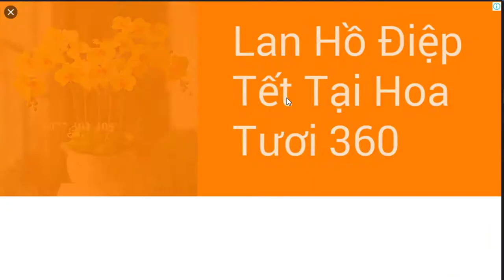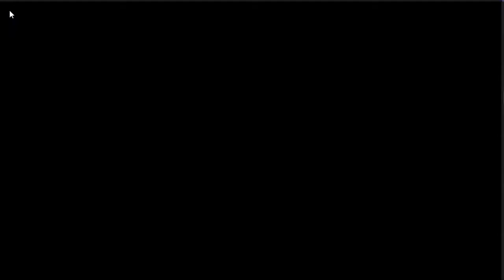Plants-vs-Zombies 2 Pepper-Pult full hack